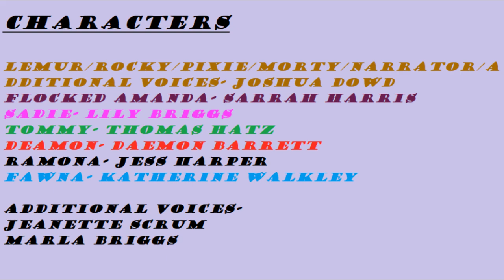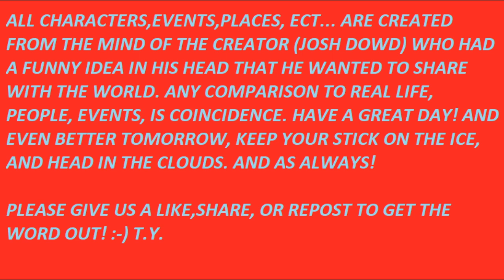Lemur's Top 10 Songs Season 7 Episode 7 999 W.H.A.M. Wham Radio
Lemur's top 10 songs from the 2000's that don't get played on the radio anymore